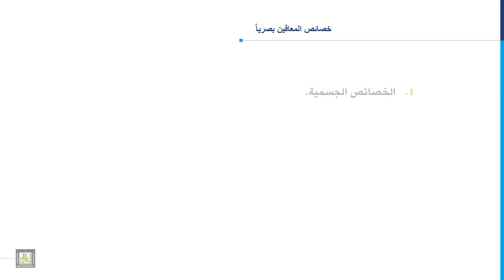مدخل إلى التربية الخاصة | 4-6 | تشخيص وخصائص المعاقين بصرياً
المقررات المفتوحة
الدرس السادس : تشخيص وخصائص المعاقين بصرياً
1. تشخيص المعاقين بصرياً.
2. خصائص المعاقين بصرياً.